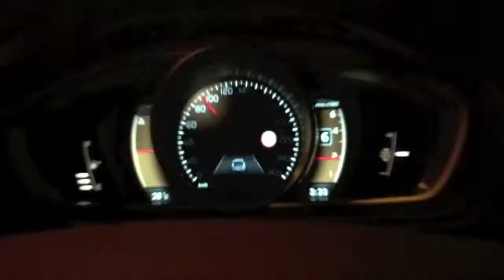Nice demo of the Volvo V40 Active TFT display with different colors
is the ultimate Volvo website which will contain all info about classic Volvos! If you need any parts manuals, hints and tips or service manuals you can view them at Volvotips.com. We're still developing the website so stay tuned for extra info about your favorite Volvo car.

This video shows the different colors and modes of the new Volvo V40 instrument cluster and ActiveTFT display panel. The driver can choose from several driving modes which has its own colors. Very cool!

Volvotips has exclusive permission of Volvo Cars and Volvo Heritage to publish all content of Volvo, including service manuals, greenbooks, parts catalogs and promotional material.

for all info about the Volvo PV, Amazon, P1800, 240 and 260-series, 740, 760 and 780, 900-series and 850.